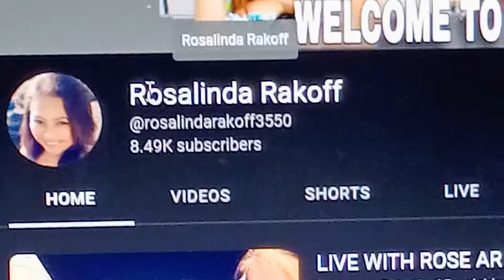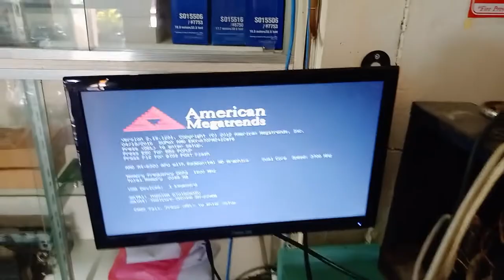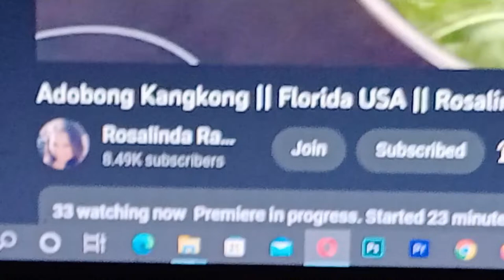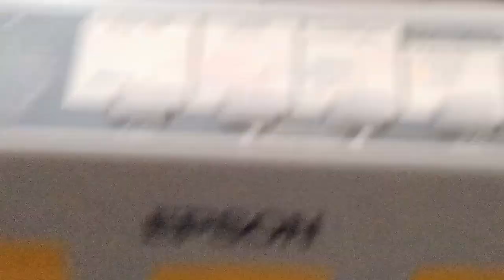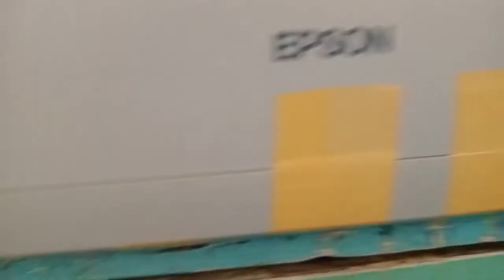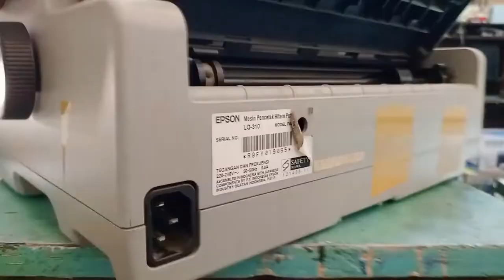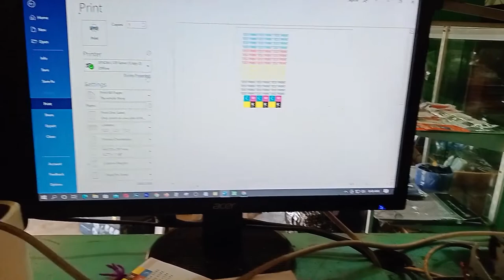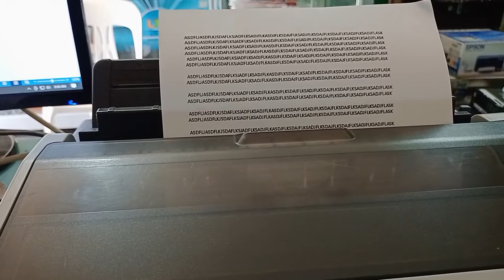PRINTER ERROR MISALIGNED CHROME MOTOR CARRIAGE EPSON LQ 310